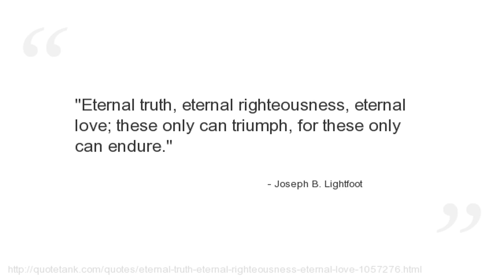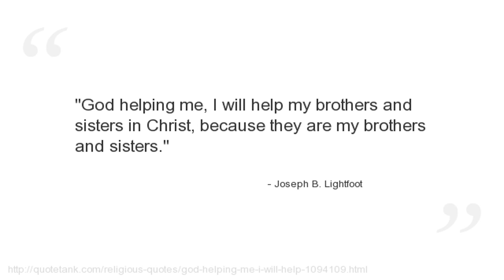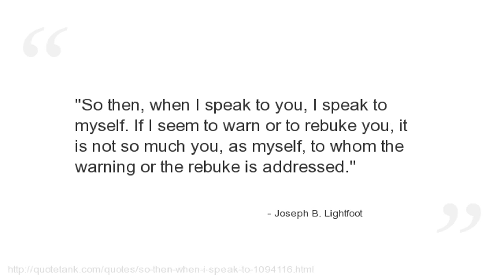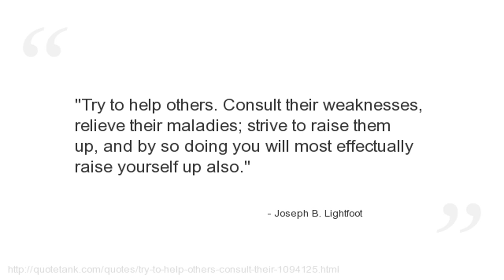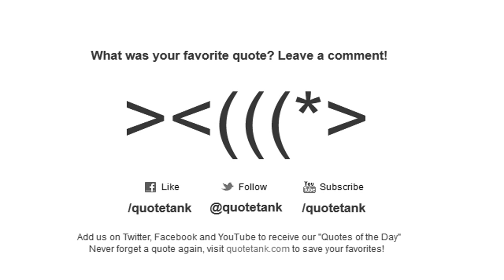Joseph B. Lightfoot Quotes